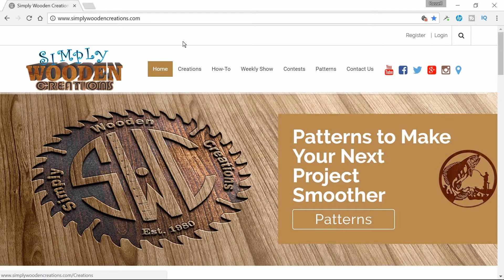2017 Whirligig Wars Official Announcement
2017 Whirligig Wars  will run from July 1st - 31st 2017  and is open to everyone worldwide although some prizes may not be able to ship worldwide.